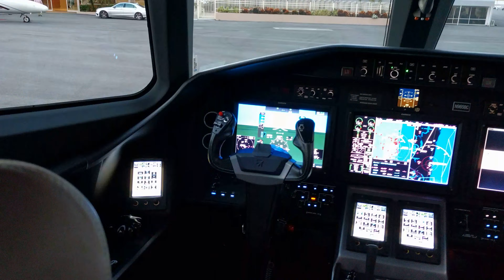Citation Latitude - Textron Aviation